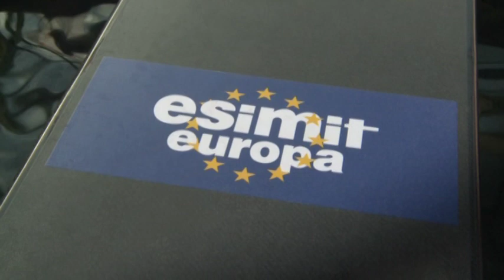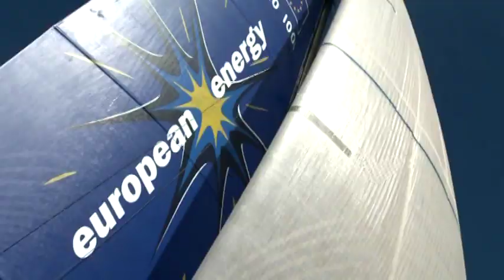Sailing with the fastest maxi yacht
With the clear goal of joining all Europeans on the same boat, the ambitious Esimit Europa project acquired a new, 30-meter sailing yacht that is one of the fastest and technologically most advanced sailing yachts in the world. It has 24 international crew members coming from the list of top ranked sailors in the world. Many of them are Olympic medalists, European and World Champions. The Esimit Europa 2 sailing yacht is under the patronage of Mr. José Manuel Barroso, President of the European Commission, and represents Europe at the most prestigious regattas in the world. In its first season in 2010, the Esimit Europa 2 yacht went on to win all of its races (11 in a row) by competing in 5 regattas, set 2 new course records and won the world maxi yacht championship title.